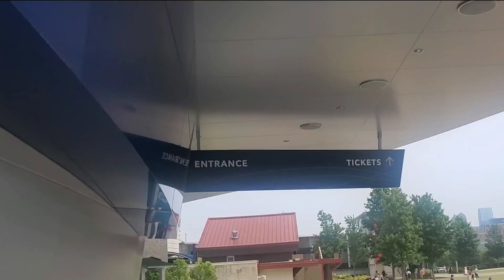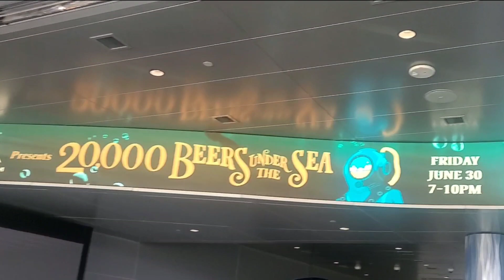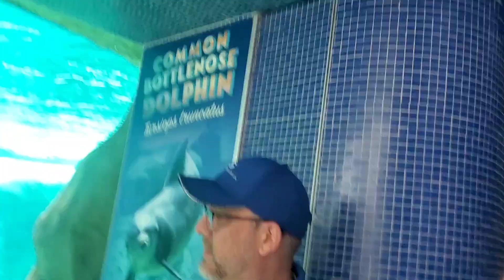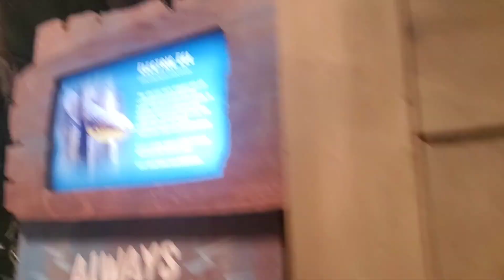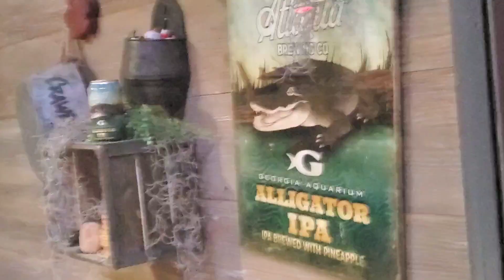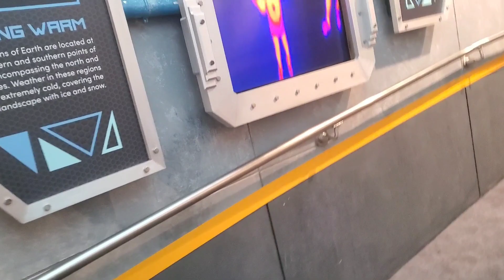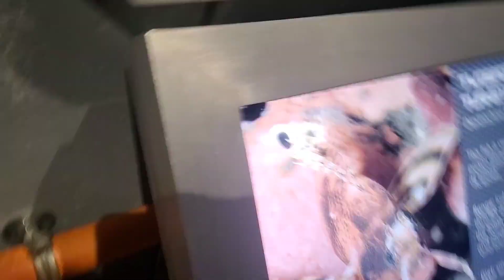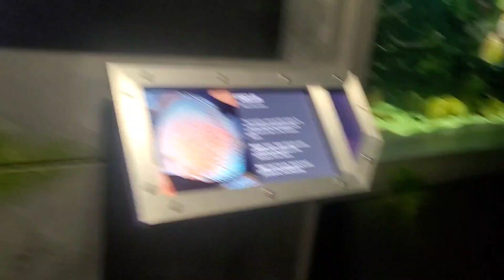Trip to Georgia Aquarium 2023 vlog fun #2023